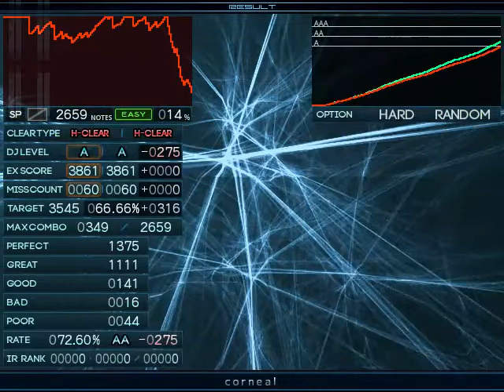【BMS】★13 corneal / Hard Clear